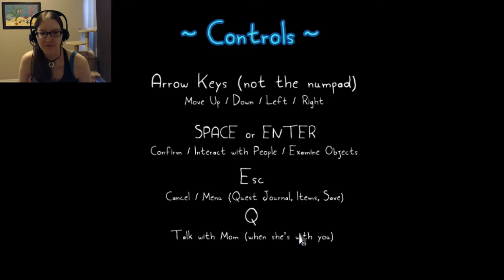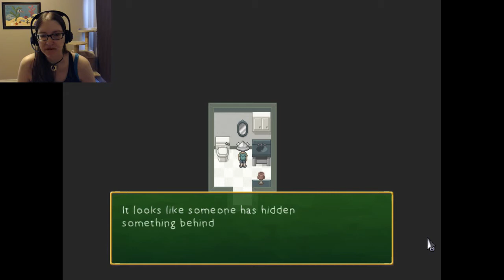Let's play Rakuen (Part 1)